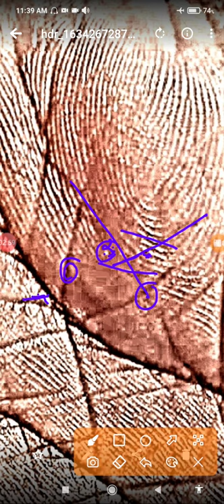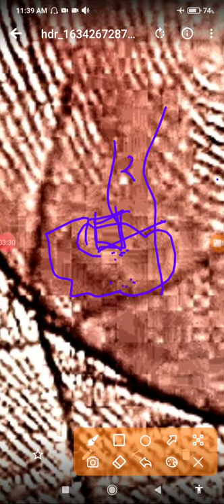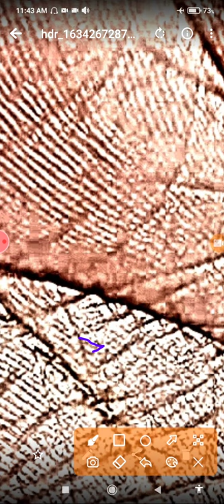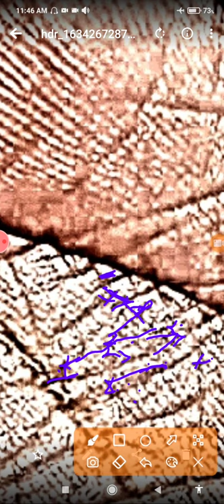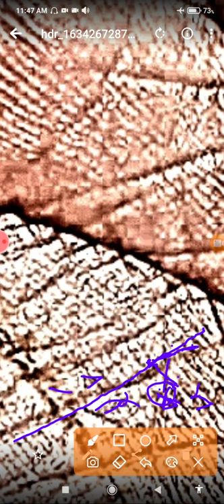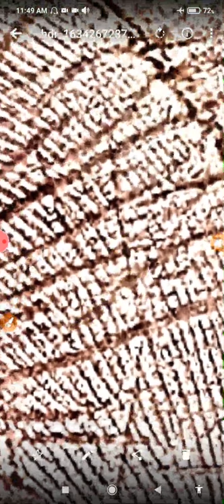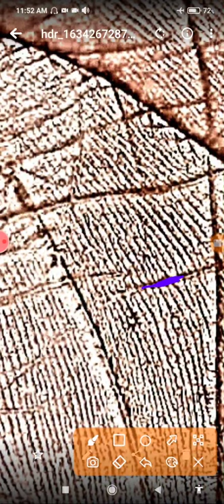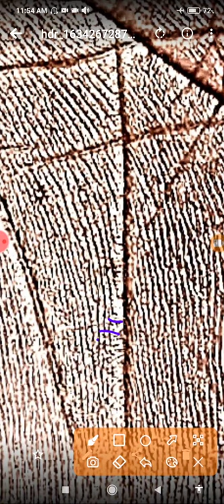क्या दूसरी शादी का योग है क्या बच्चा हो पायेगा या गोद लेना होगा